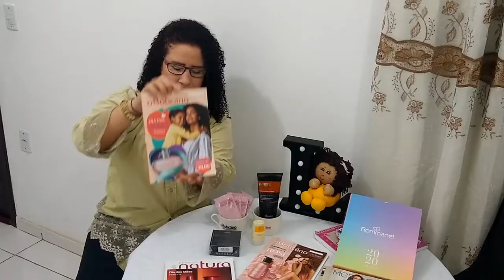BOTICÁRIO X NATURA RESENHA ASSISTA ATÉ O FINAL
Vale a pena investir como consultora no o boticário
Deixe aqui a sua opinião
RESENHA BOTICÁRIO X NATURA ASSISTA ATÉ O FINAL
BOTICÁRIO X NATURA RESENHA ASSISTA ATÉ O FINA
REVISTA DEMILLUS CAMPANHA 9/10 2020
Olá Exclusivas e Exclusivos aqui Lícia Morais obrigada por fazer parte deste canal e vc que  não é inscrito no canal se inscreva deixe seu joinha e ative o sininho de notificações isso ajudará a crescer o canal.
resenha
natura
perfumaria do brasil
consultora natura como funciona
consultora natura digital
franquia natura quanto custa
consultora natura iniciante
natura e boticário
perfumes natura e boticário
Natura Boticário Vendas dúvidas perguntas dicas de vendas venda mais
resenha
Não Faça Cadastro Antes De Assistir Este Vídeo
o que eu penso de o boticário
porque parei de vender o boticario
o boticário